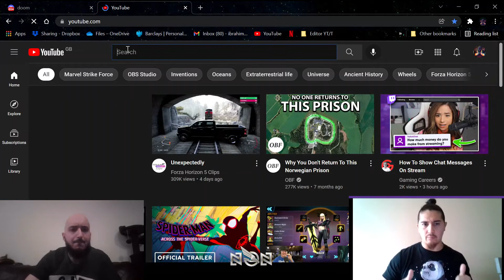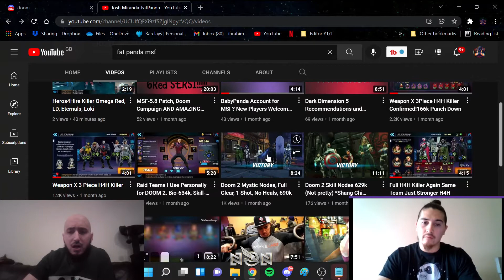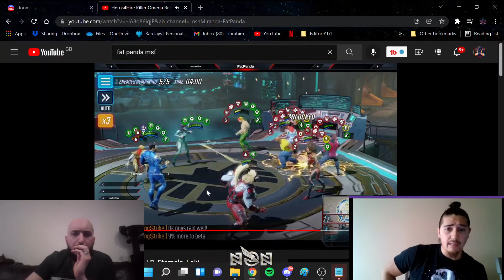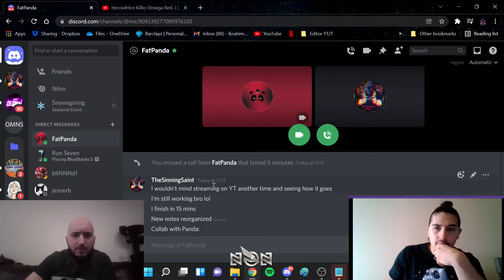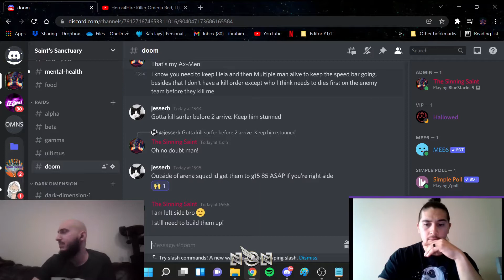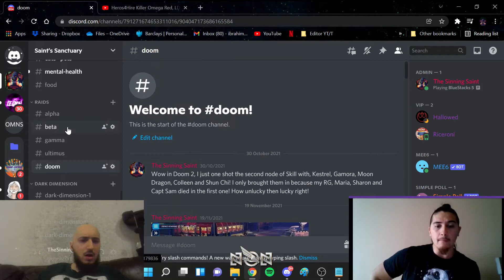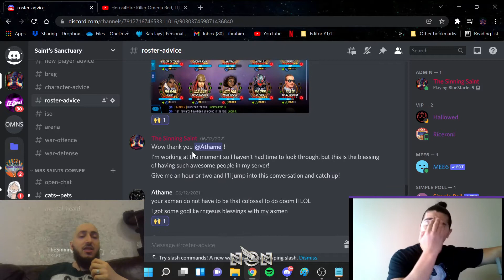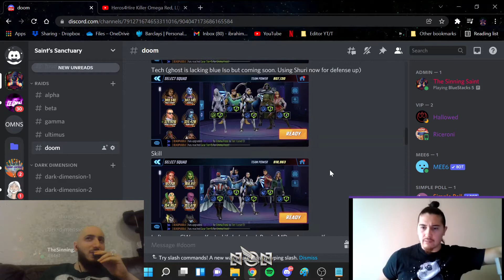New Collab Series? Fat Panda Collaboration! All the good, bad and upcoming goodies in game - MSF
First time hosting a collab, we had a blast!